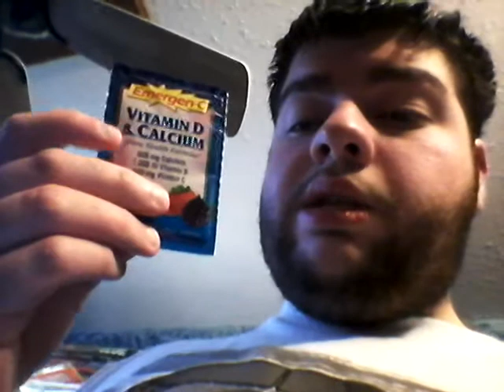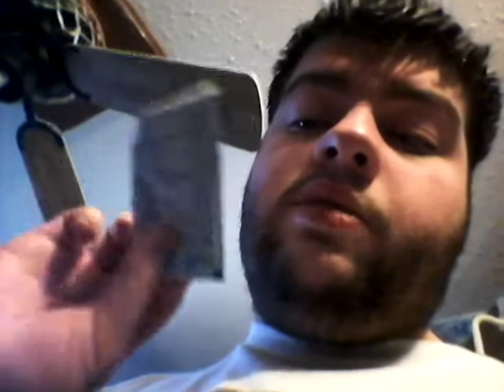Deadcarpet Energy Drink Reviews - Mixed Berry Emergen-C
I review the Mixed Berry Emergen-C drink mix. This is my 76th energy drink review video.